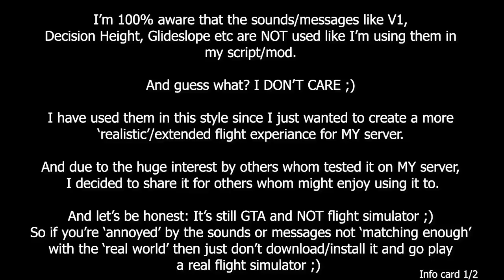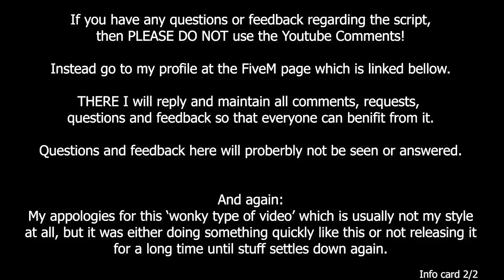XNLRealPlanes FiveM Script Demo (Grand Theft Auto V) GPWS, TCAS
NOTE: This video has been online for quite a while (privately), but I decided to put it online now.

This video is a short demonstration of the XNLRealPlanes script for FiveM (SERVER SIDED) made by VenomXNL.

This script introduces a basic GPWS (Ground Proximity Warning System), a VERY basic TCAS (Traffic Collision Avoidance System) and Designated Airspace's for different aircraft classes)